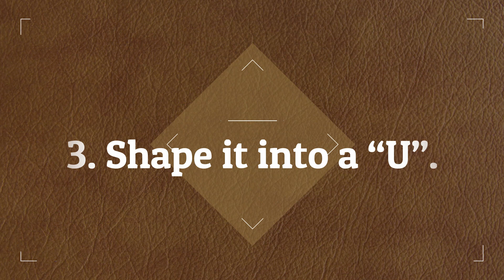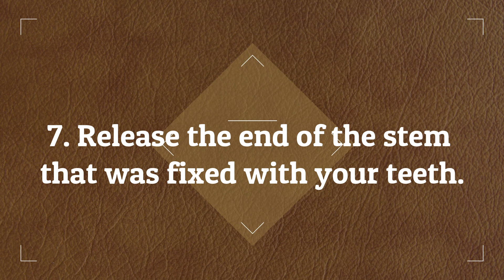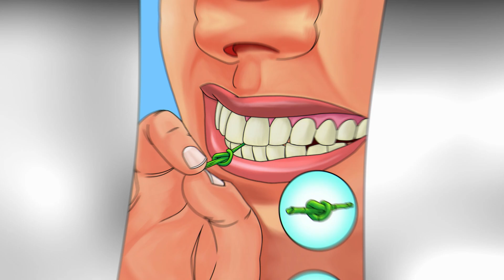How to Tie a Cherry Stem Using Only Your Tongue | Learn Tricks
You've probably seen it in movies or heard about it: tying a cherry stem into a knot can be a fun trick to use at your next party. Although it may seem a bit complicated, it is quite easy to do in a few simple steps.

"How To Learn Tricks" put together these instructions so you can impress your friends with this newly learned skill.

1. Prepare the stems.
2. Make the stem softer.
3. Shape it into a “U”.
4. Make the “X” shape.
5. Put together a loop.
6. Push the stem through the loop.
7. Release the end of the stem that was fixed with your teeth.
8. Secure the loop with your tongue and teeth.
9. Make a knot.

Watch: • Raven & Kreyn, KD...